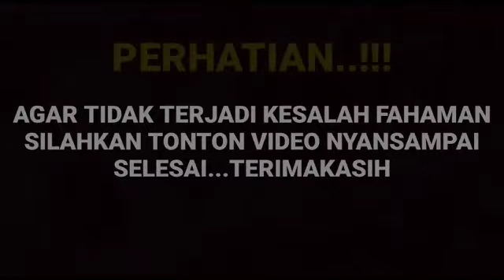Wawncara Arya saloka perdana sayang istri ternyata bahagianya Arya slalu ada buat istri Amanda manpo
__SEKIAN & TERIMAKASIH___